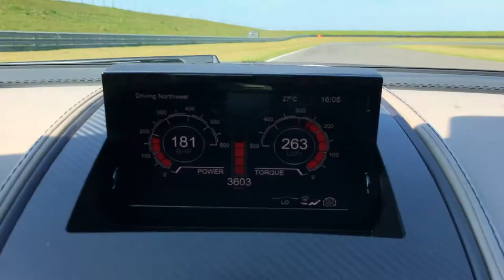Peregrine Falcon vs. Aston Martin Vanquish V12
The race is on between a peregrine/lanner hybrid falcon and a V12 Aston Martin Vanquish!

We had such a brilliant day filming this but it wouldn't have happened without help and support from the following:

And with special thanks to..

Tom Grant - "The Go Pro Guy"

Harvey Williams Fairley - "The Camera Dude"

Helena Grant - "The Angel"

Song: Kanye West - BLKKK SKKKN HEAD